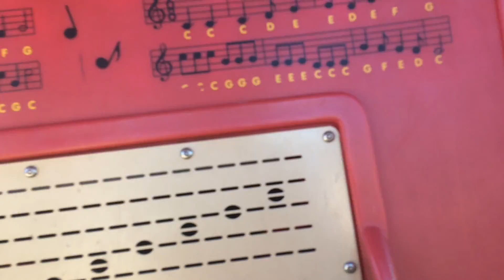Busting Out Of My Jeans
10/17/2016

S O C i AL   MEDIA    A C C O U N T S

i n s t a g r a m- PISCEAN.MAMA
t w i t t e r- TWITTER.COM/MAINEMAMAVLOGS